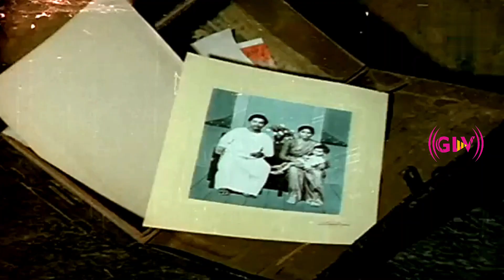பிரபு, அனுராதா | பிரியமுடன் பிரபு திரைப்படம் | Spb Hits | Super Hit Movie | Part 6 | HD Video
Movie Name : Priyamudan Prabhu
Director : Gangai Kondan
Starring :  Prabhu, Goundamani, Chandran And Among Others
Music Director : S. P. Balasubramanyam